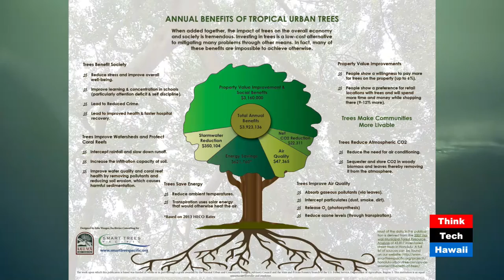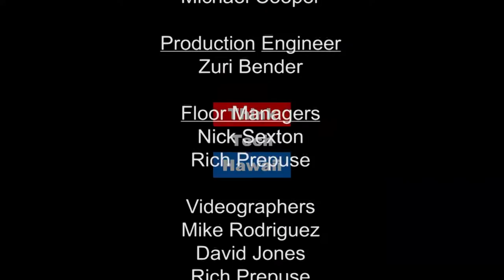Joyce Kilmer was Right... Greenery for Beauty, Cooling and Privacy - Smart Trees Pacific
Jolie Wanger and Wai Lee discuss beautifully shaded homes and buildings within the Kaulunani Forestry Program and the Urban Tree Program. We see how plantings can be utilized for beauty, privacy, cooling and noise abatement.